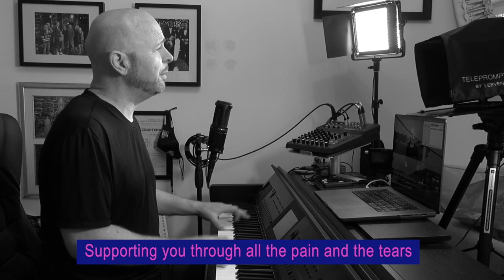Manchester Marathon: Your Time Has Come. By Jon Courtenay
The organisers of the Manchester Marathon asked me to compose a little song to help motivate and inspire their runners...